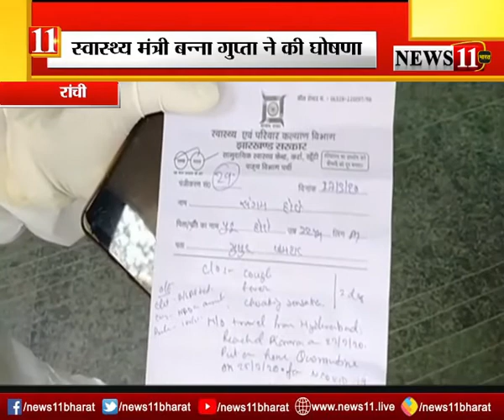झारखंड में अब 2400 में होगा कोरोना टेस्ट, स्वास्थ्य मंत्री बन्ना गुप्ता ने की घोषणा